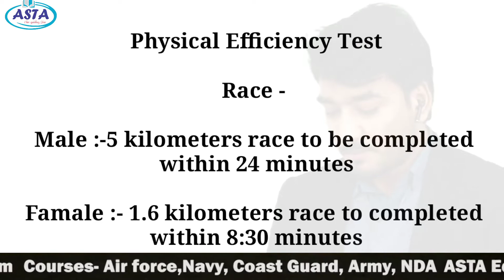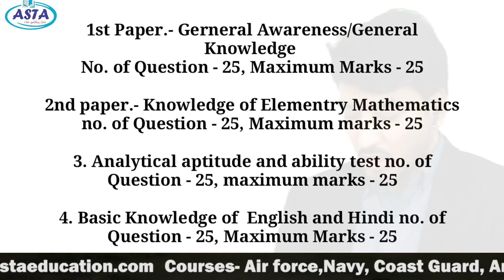BSF बम्पर भर्ती | All India Job | BSF Recruitment 2022 | BSF Tradesman New Vacancy | Full Detail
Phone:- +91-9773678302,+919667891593